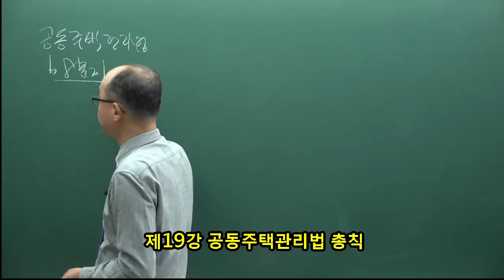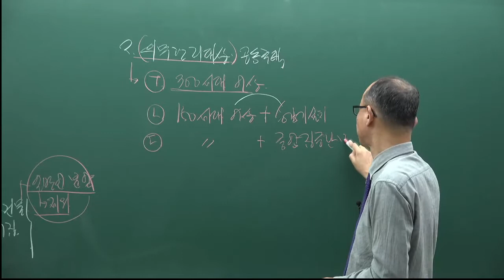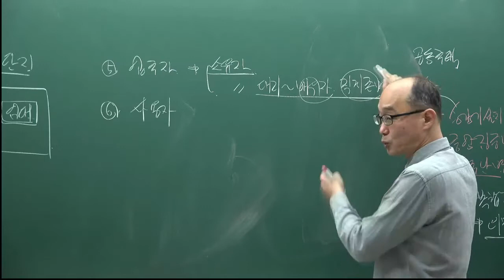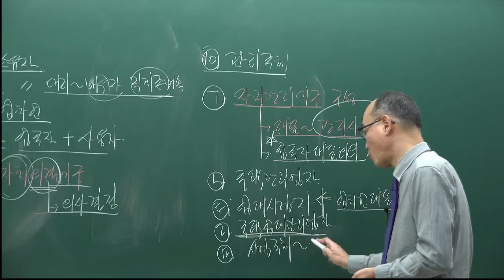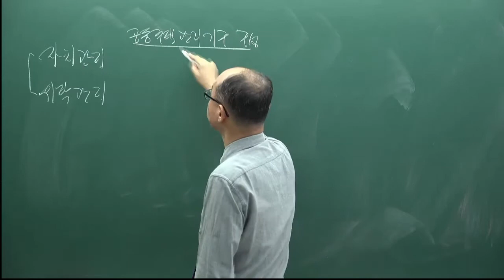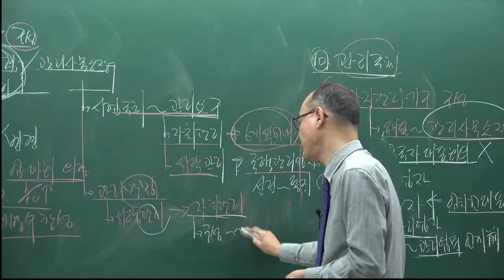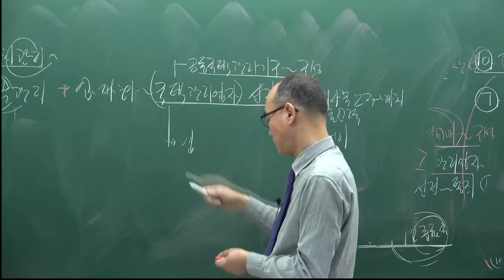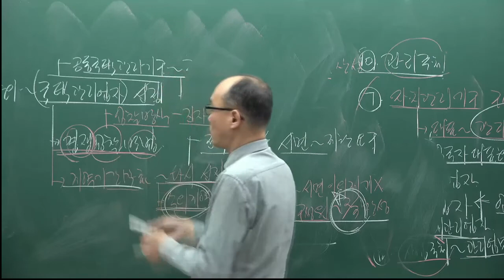[주전무] 2022년 주택관리사 관계법규 기본이론과정 19강